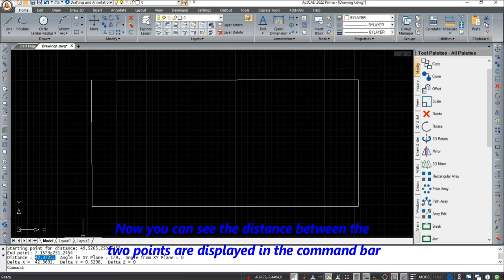DISTANCE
Measures the distance and angle between a first point and a second point. for more details.